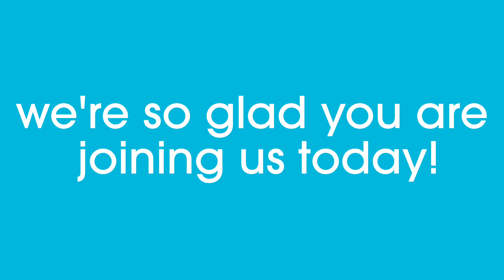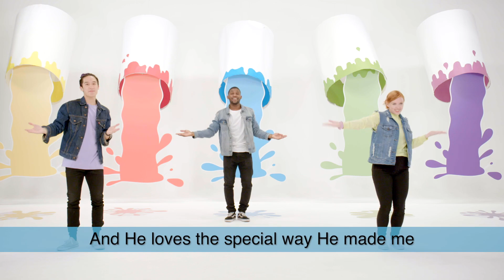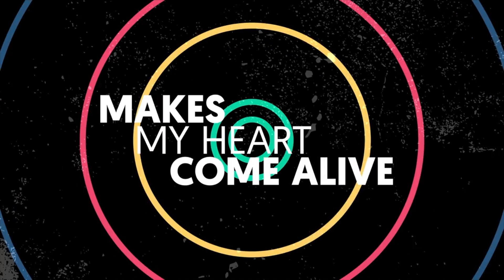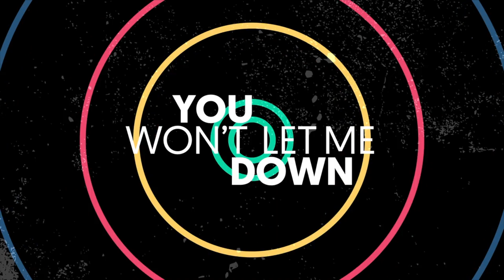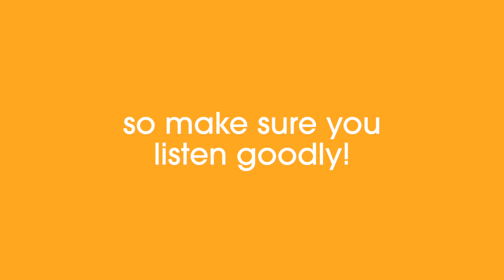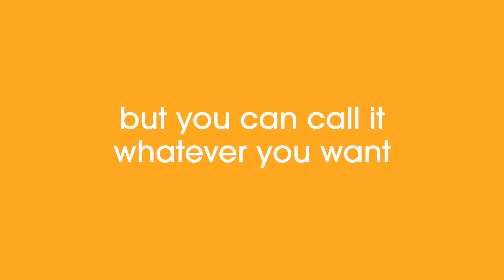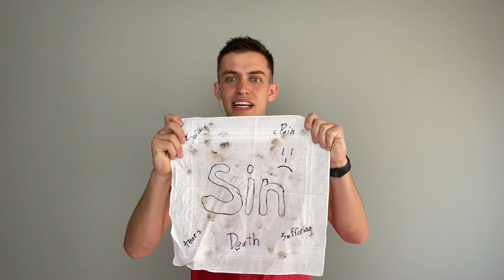eKids Online - 6.7.20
Join us as we continue our new series Sweet 16 where we learn about the 16 fundamental truths of the Bible!

#4 The Fall of Man
#5 The Salvation of Man
Big Idea: We messed it up, but God fixed it up.
Romans 6:23 "For the wages of sin is death, but the gift of God is eternal life in Christ Jesus our Lord."